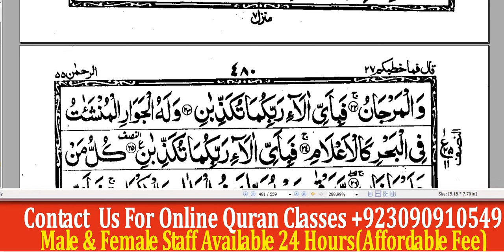Quran Para 27 Part 1|Quran JUZ 27 |Quran 27th para|Learn Quran With Tajweed|Al Madina Online Academ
(I am better than learning the Qur'an and knowledge)
 Translation: The best of you is the one who learns and teaches the Qur'an
 (Hadith)
Hello.
 Quran education is an important need in every home, big or small
 All those friends who have not yet been able to study the Holy Qur'an due to some of their busy schedule.
 Or those who have forgotten after memorizing the Holy Quran.
  Or want to read with the correct pronunciation.
 Or want to teach their children the Qur'an.
 A golden opportunity for all such people.
 Whether they live in any country in the world
 Now online from home
 WhatsApp Whatsap
 Skype Skype
 Learn the Qur'an from us and improve your world and the hereafter.

   Do you want to be among the people whom the Holy Prophet called the best people   Do you want to be among the people whom the Holy Prophet called the best people  _
   So let's follow the Qur'an and join them   So let's follow the Qur'an and join them  _

 * For children, initially with a rule of thumb
 * Nazrat-ul-Quran with Tajweed
 * Memorization of the Qur'an with Tajweed
* Accuracy of pronunciation with Tajweed .
 And the hadiths of the Prophet (peace and blessings of Allaah be upon him)
 There is no age limit
 * Classes 5 days a week
 * Class duration 30 minutes
 * Good news
 Prayers.  Funeral prayers and daily prayers
 * Admission for all Muslims